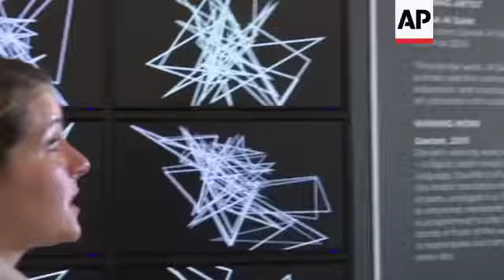Saudi artist reacts to winning Ithra art prize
(20 Mar 2019) LEADIN:
Art Dubai is back for its 13th edition.
The "Ithra" prize has been awarded for the second year running, and is aimed at showcasing and promoting Saudi art.
STORYLINE:
This mass of twisting white lines is a mixed media installation which takes the entire Arabic alphabet and flips it on its head.
Called "Sawtam", it's by Saudi artist Daniah Alsaleh - and it has secured her the Ithra prize at this year's Art Dubai.
Art Dubai is now in its 13th edition and it's the second year that the Ithra prize has been awarded. The prize is aimed at showcasing and promoting Saudi art.
The winning work consists of a video which divides into 28 screens, one for each letter of the Arabic alphabet.
"Sawtam is a word that is a translation of the English word phoneme and it is the smallest unit of sound that comes out of your throat and I wanted to put a spotlight on the Arabic language and how we take it for granted," explains Alsaleh.
The prize, which started in 2017 and announced its first winner last year, is a co-sponsorship between Art Dubai and The King Abdel Aziz Center for World Culture based in Dharan, Saudi Arabia.
The last few years have seen widespread changes in Saudi Arabia, with cinemas opening up and concerts being staged. This in turn has had a positive influence on the art scene says Alsaleh.
"This will open up the eyes of many in Saudi Arabia that this is available and it increases creativity," she adds
One of the galleries exhibiting at the fair is Al Hafez Gallery. The gallery, which is based in Jeddah, is one of the biggest in the country.
It not only showcases Saudi artists, but also artists from elsewhere in the region.
Ibrahim ElDessouki, an artist from Egypt, recently showcased his art there for the first time and was pleasantly surprised by the growing art scene in Saudi.
"There is a society that cares about art and culture. Their knowledge and their willingness to accept and discuss different points of view, this is something that people don't think of with Saudi Arabia unless they are interacting with those people," he says.
Art Dubai opens to the public on March 21.